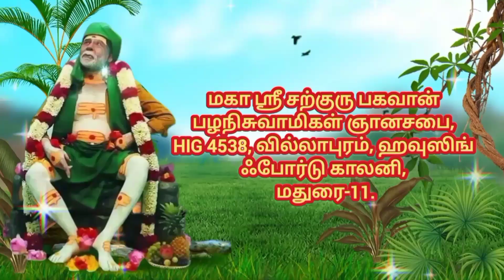சற்குரு பகவான் அருளிய ஞானப்பொக்கிஷம் 💫... குருவின் வார்த்தைகளே வேதம் 🙏🙏🙏